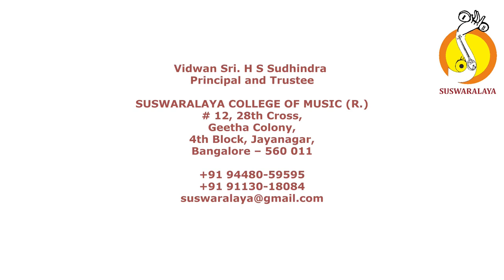3 VENKATA SHYLA HAMIR KALYANI ADI MUTTUSWAMY DIKSHITAR